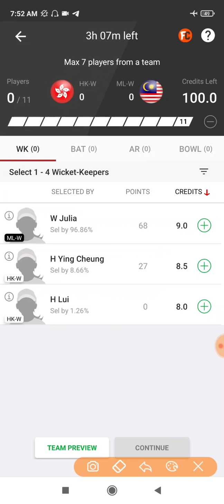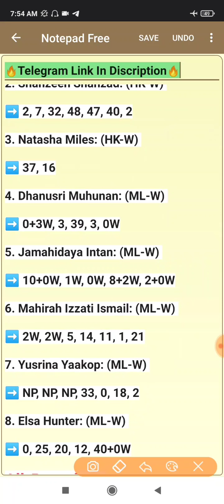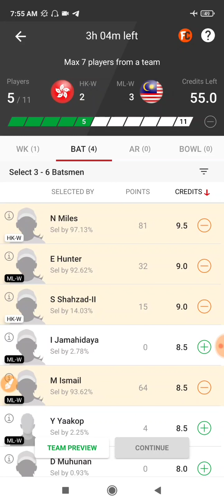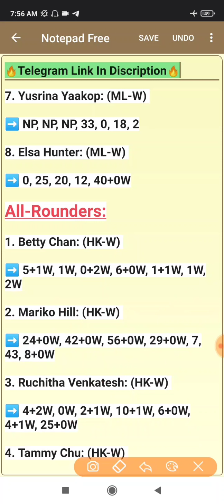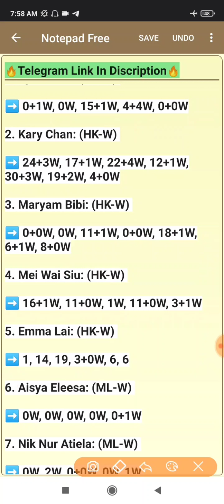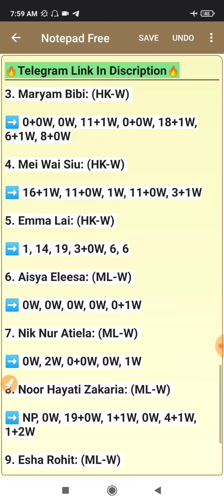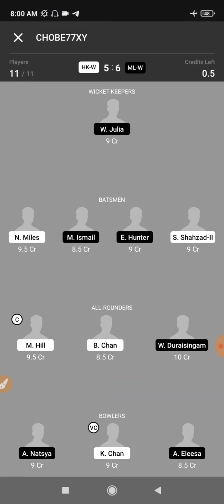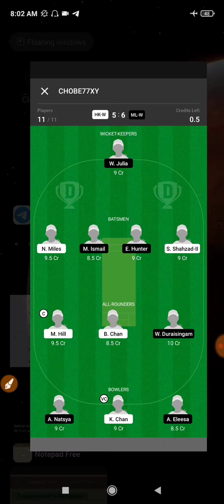HK-W vs ML-W Dream 11, 6th T20, Hong Kong Women vs Malaysia Women, HK-W vs ML-W 6th T20 Dream 11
Hong Kong Women vs Malaysia Women 6th T20 Match Dream 11 Prediction
Hong Kong Women vs Malaysia Women 6th T20 Match Dream 11 Prediction Today Match
Hong Kong Women vs Malaysia Women 6th T20 Dream 11 Prediction
Hong Kong Women vs Malaysia Women 6th T20 Dream 11 Prediction Today Match
HK-W vs ML-W 6th T20 Dream 11 Prediction
HK-W vs ML-W 6th T20 Dream 11 Prediction Today Match
HK-W vs ML-W 6th T20 Match Dream 11 Prediction
HK-W vs ML-W 6th T20 Match Dream 11 Prediction Today Match
Hong Kong Women vs Malaysia Women 6th T20 Dream 11
HK-W vs ML-W 6th T20 Dream 11
Hong Kong Women vs Malaysia Women Dream 11
HK-W vs ML-W 6th T20
HK-W vs ML-W Dream 11
HK-W vs ML-W
Hong Kong Women vs Malaysia Women